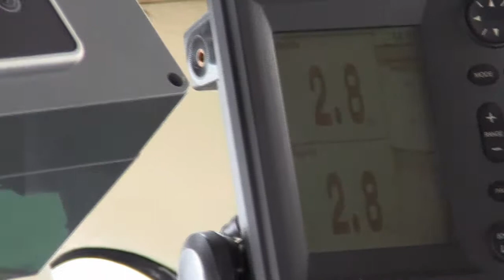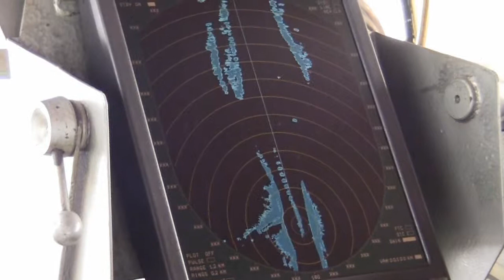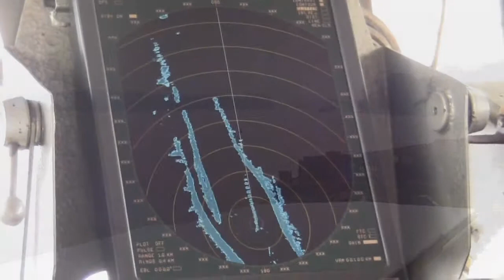20111223 Danube river 480-468 km.avi